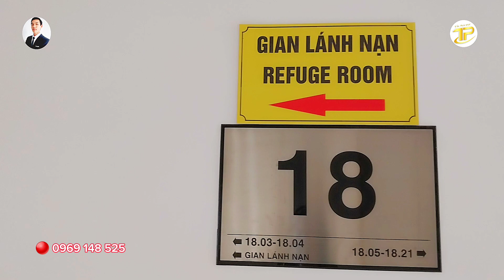Tham Quan & Trải Nghiệm Căn Hộ 2PN Phú Tài Residence Quy Nhơn